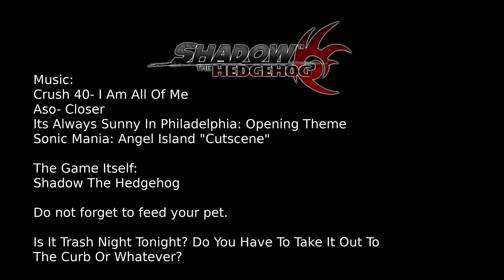Shadow The Hedgehog Is Scientifically A Man - H Multi-review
Shadow The Hedgehog is a Video Game, we suppose.